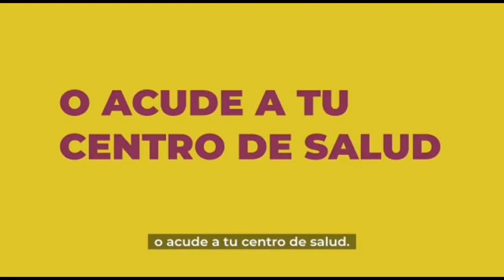Meseros nuevamente piden apoyos para sobrellevar contingencia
Nuevamente, este miércoles decenas de meseros se manifestaron en el parque Juárez para pedir a autoridades ayuda ante la falta de empleo que les ocasionó la contingencia por COVID-19.